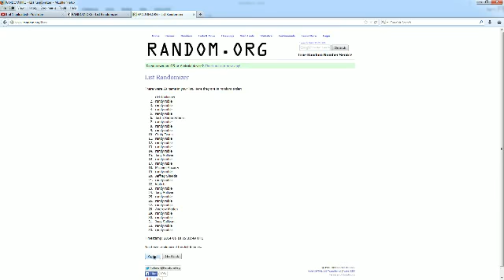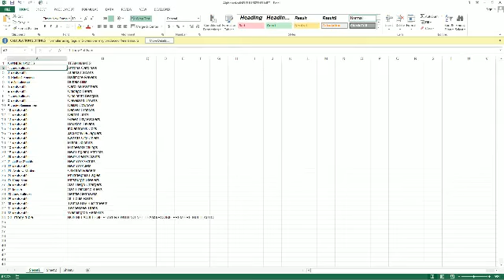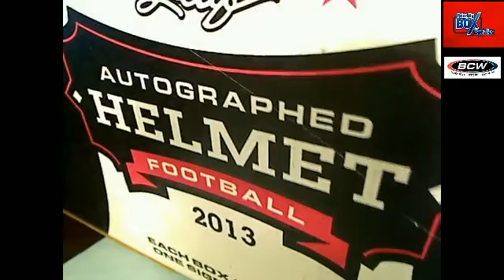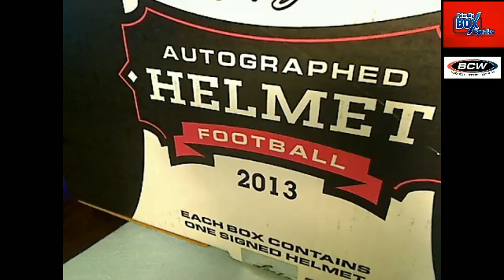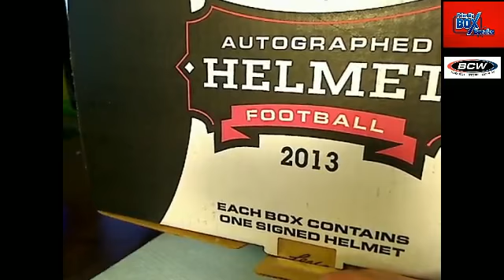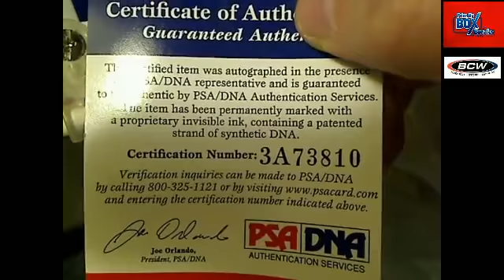2013 Leaf Full Size Helmet 24